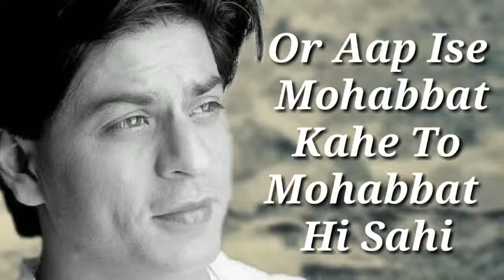4 Sad Love Dialogue Status Shahrukh Khan Veer Zaara Love Status For Whatsapp Video 2018 YouT